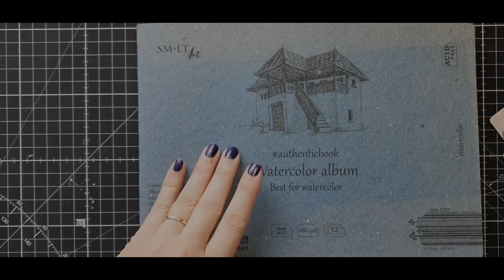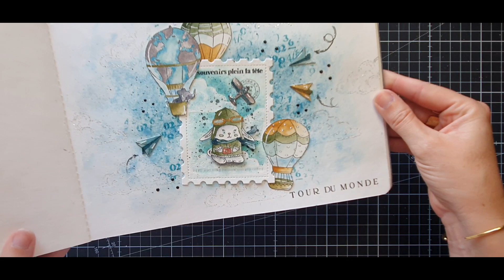Art Journal Défi Chou & Flowers Dans les airs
Dans cette vidéo, je vous propose la réalisation d'une page d'art journal avec les tampons Chou and Flowers mis en couleurs aux aquarelles Atelier couleur Grenadine

▬▬▬▬▬▬▬▬▬▬▬▬▬▬ LIENS  ▬▬▬▬▬▬▬▬▬▬▬▬▬▬

▬▬▬▬▬▬▬▬▬▬▬▬ VIDÉOS ASSOCIÉES  ▬▬▬▬▬▬▬▬▬▬▬

N’hésitez pas :

• A me suivre sur ma page Facebook pour ne manquer aucune réalisation, tuto et présentations produits

• Tous les articles tutos de mes réalisations sont disponibles sur mon blog

• A Retrouvez également l’ensemble de mon matériel favori pour l’art journal en suivant ce lien

• A me retrouver sur Instagram @arts.by.marlene

Nom de la chaîne: Marlène Arts